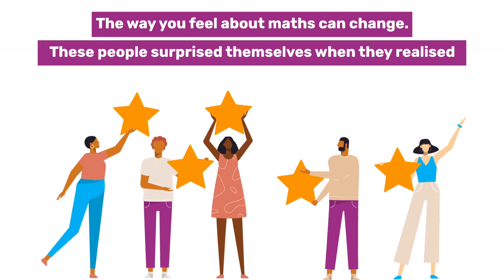Why No One Is Bad At Maths | Number Confidence Week 2021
Lots of people think of themselves as 'bad at maths' before they start their learning journey, but the way you feel about maths can change! Find out how you could improve your numeracy skills this Number Confidence Week just like these people have!

✏️ Find more information, resources and this year's schedule for our Confidence Conversations series

🎯 To try out the National Numeracy Challenge for yourself, head over